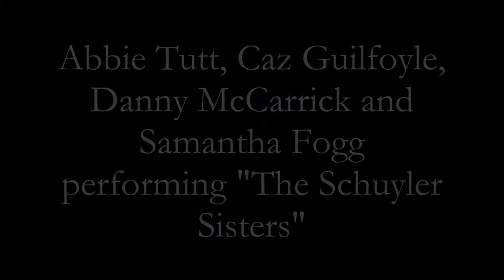The Schuyler Sisters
Abbie Tutt, Caz Guilfoyle, Danny McCarrick and Samantha Fogg performing "The Schuyler Sisters" from Lin-Manuel Miranda's "Hamilton" at the Christmas Cabaret Collaboration at 53 Degrees in Preston on December 5th, 2016.